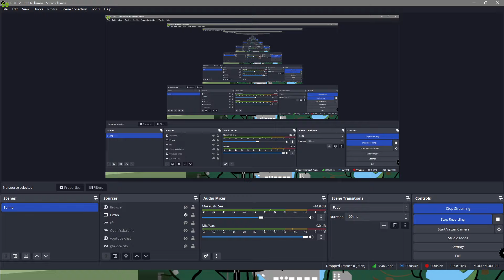GTA San Andreas: Definitive Edition - Mission #93 - Vertical Bird - W COMMENTARY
Hi all, in this video series I play the nostalgic and probably THE BEST game of GTA series; the goat: GTA San Andreas Defitinive Edition. Feel and taste the nostalgia with me

Grand Theft Auto: San Andreas - The Definitive Edition "Vertical Bird" Walkthrough \ Guide in 4K at 60 FPS - WITH COMMENTARY

ABOUT GRAND THEFT AUTO SAN ANDREAS

Five years ago Carl Johnson escaped from the pressures of life in Los Santos. Now, it's the early 90s. On his return to the neighborhood, a couple of corrupt cops frame him for homicide. CJ is forced on a journey that takes him across the entire state of San Andreas.

gta the trilogy,definitive edition,gta trilogy,grand theft auto trilogy,gta trilogy definitive edition,remaster,remaster,remastered,walkthrough,mission guide,guide,mission walkthrough,playthrough,remastered mission,yalinoca,yalinhodja,gtaseries,GTAvicecity